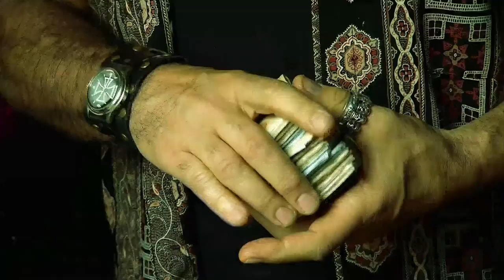Car Dealers Run Into Trouble After Buying A Restored VW Combi | Chrome Underground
The guys are in Sao Paolo, and they're on the hunt for a great looking VW Combi that their customers will go crazy for. Once the deal is done on a great looking van, they run into some trouble on the street.